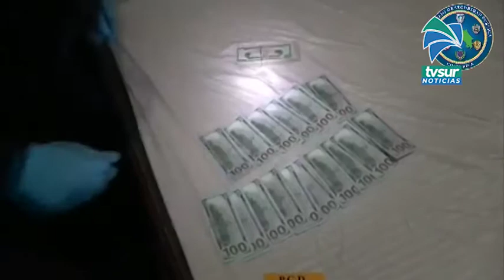La PCD capturó a dos líderes que traficaban droga por la frontera sur